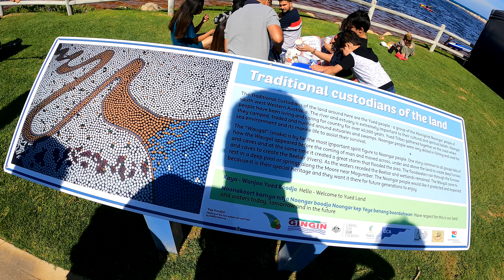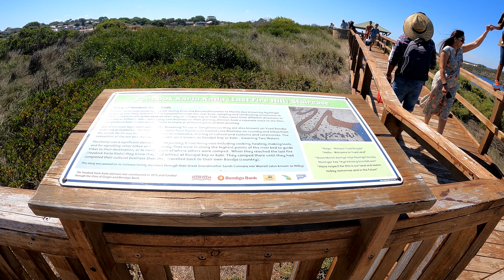Moore River: Walking Tour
Moore River is a scenic place an hour drive north of Perth WA. This place is good place to get away from the hustle and bustle of the city for a short drive north. Thanks.